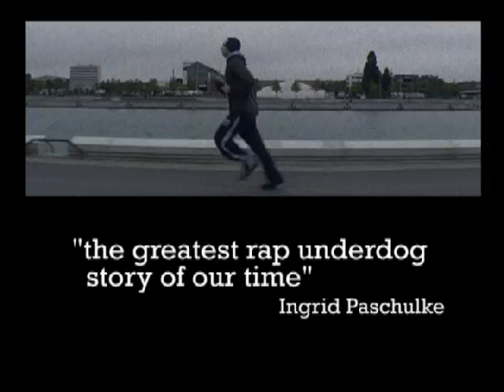Albino - Überlebenstraining Trailer